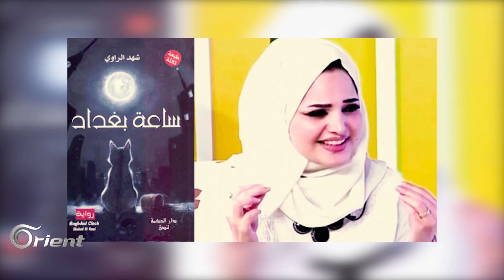شهد الراوي – كاتبة عراقية – أنا من هناك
أثارت روايتها الأولى "ساعة بغداد"، ضجّة كبيرة بين النقّاد العرب. الرواية التي طبعت أكثر من طبعة في فترة زمنية قصيرة وترجمت لأكثر من لغة، استقبلت بالمديح فتغنّى بها بعض النقّاد، واستقبلت بالقدح، فاستغرب البعض الآخر وصولها إلى القائمة القصيرة لجائزة البوكر بنسختها العربية. شهد الراوي، اشتهرت بعد قصيدة نثر واحدة كتبتها قبل سنوات، باللغة العراقية المحكية وألقتها في أكثر من مناسبة. أثارت إعجاب المتلقّي بثقتها الكبيرة وصوتها القوي وحضورها. تركت العراق في سن مبكّرة نسبياً واستقرت لسنوات في مدينة دمشق حيث درست في جامعتها. أحبّت المدينة وكتبت لها نصّاً مؤثراً انتشر سريعاً بداية الثورة السورية. عن كتابها "ساعة بغداد"، وعن كيفية استقبال النقّاد له، عن أزمة الهوية التي يعيشها الشباب العرب خارج أوطانهم، عن وضع المرأة في منطقتنا، خاصة المرأة الكاتبة، سيكون لنا هذا اللقاء مع الكاتبة العراقية شهد الراوي..